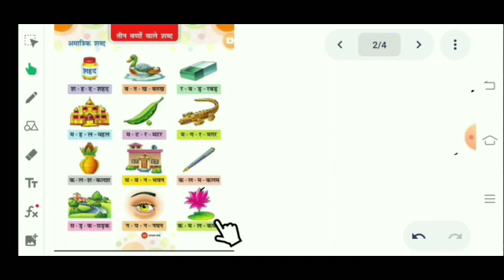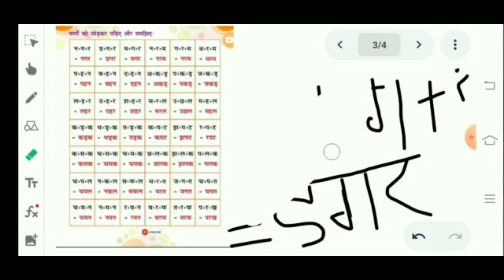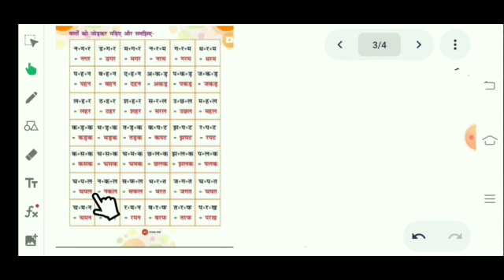Class-Nursery Hindi, Tutorial- ( तीन अक्षर से बनें शब्द) Lecture 1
🗓️ Date- Sat, Jan 29, 2022, Class-NC Hin, Tutorial- ( तीन अक्षर से बनें शब्द) Lecture 1 by Bipin sir/mam

🏫 The President
🏷️ A premier CBSE school
📍 Daniyari | Kushinagar

1- Class-NC Hin, Tutorial- ( तीन अक्षर से बनें शब्द) Lecture 1
2- तीन अक्षर वाले शब्द
3- class 1 hindi
4- तीन अक्षरों वाले शब्द
5- तीन अक्षर वाले शब्द हिंदी मे
6- hindi three letter words
7- तीन अक्षर वाले शब्द बिना मात्रा के
8- दो अक्षर वाले शब्द hindi worksheet
9- बिना मात्रा वाले तीन अक्षर वाले शब्द
10- दो अक्षर वाले शब्द
11- दो अक्षरों के मेल से शब्द
12- three letter words in hindi
13- class 2 chapter 1 hindi
14- hindi lesson for class 1
15- hindi class 1
16- worksheets of चार अक्षरों वाले शब्द#
17- class 1 hindi lesson